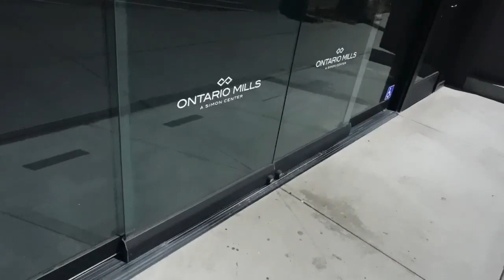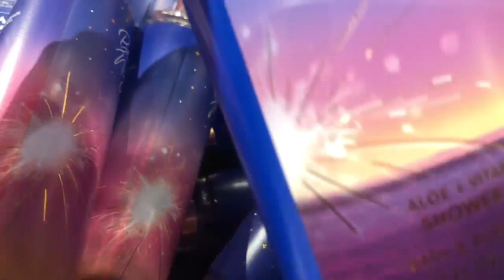🤔R u a Vlogger #3 … Pre-Recorded | Total Wine & More | OOTD | Coach | Mickey D’s Lunch Run!🍔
~ 🤔R u a Vlogger #3 ~

City Vlog out and about in the Inland Empire!

(RainbowShops - Old Navy - Coach) - OOTD
My Perfume: PERFECT - Marc Jacobs
My Perfume: 360 Degrees - Perry Ellis
Fiji Sunshine “Guava-Tini” - B&BWorks
Bag of the Day “Mia Satchel” - Coach
Perfume Chalet - Fontana, CA
McDonald’s Lunch Run - Fontana, CA
Total Wine & More - Rancho Cucamonga, CA
Ontario Mills Mall - Ontario, CA
HOUSE of COACH (in store shopping)
Target - Ontario, CA